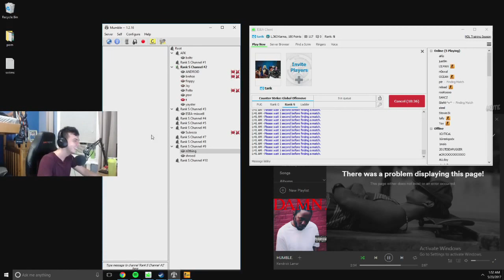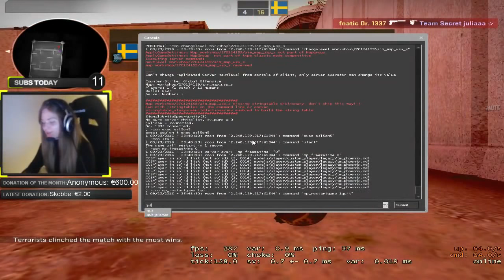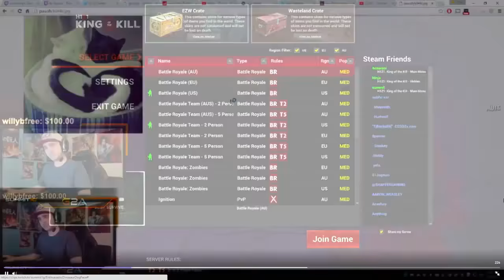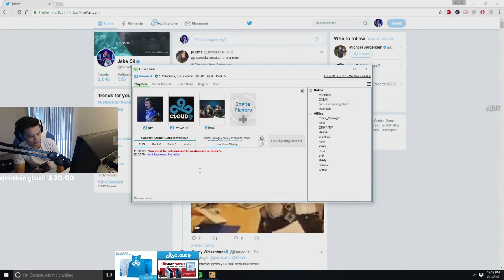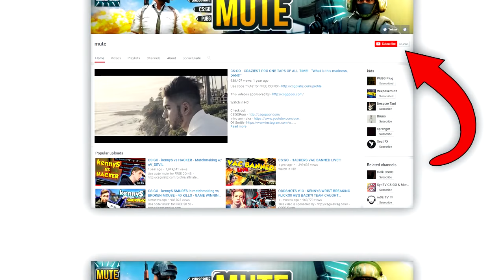CS:GO - When PROS TROLL EACH OTHER!! ft. shroud, Stewie2k, ScreaM & More!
- Betit

THANKS TO ALL that continue to watch my videos! Be sure to comment what kind of videos you'd like to see in the future and I hope you enjoy the video!

Outro: XO TOUR LIF3 - Lil Uzi Vert - Instrumental (DJ Uploadz)

I do not claim the copyright of any music used within the video.

If I have used any clips within the video that you own and would like removed, just contact me through any of my social medias listed above and I'll gladly remove the video.

More CS GO videos coming soon!